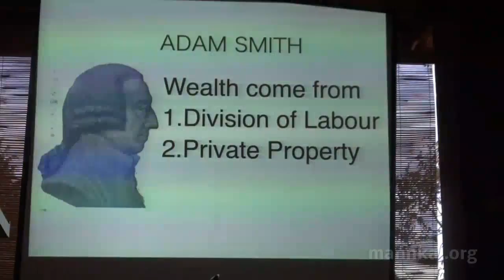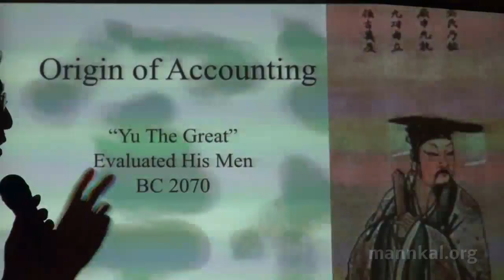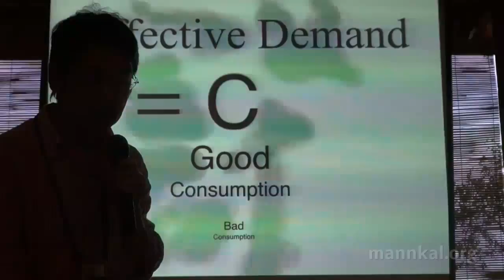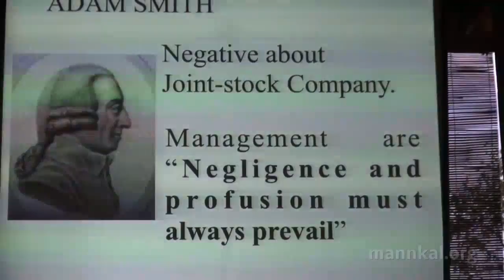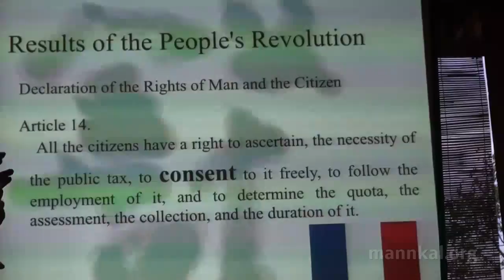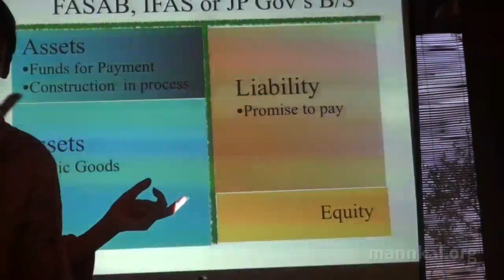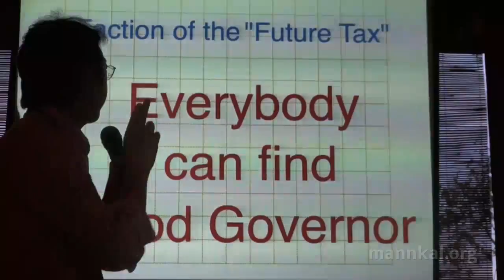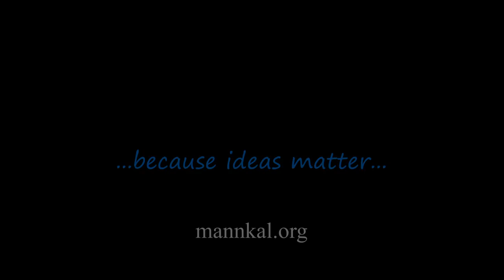Free Market Bookkeeping - Hiroshi Yoshida